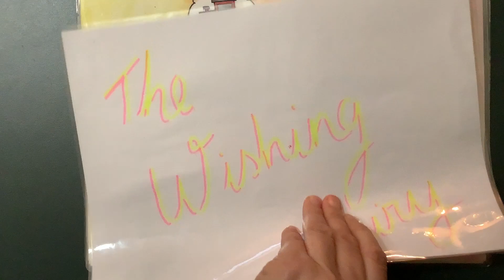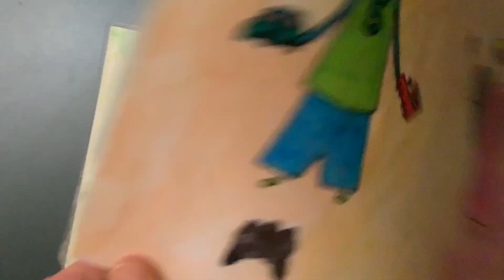The Wishing Fairy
Jack can never have too many toys.  How will the  wishing fairy help him?